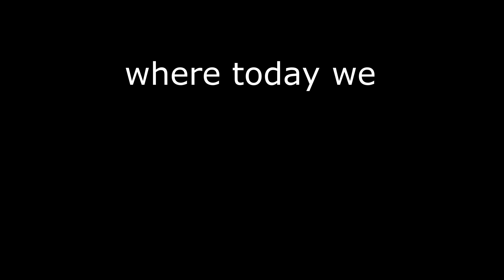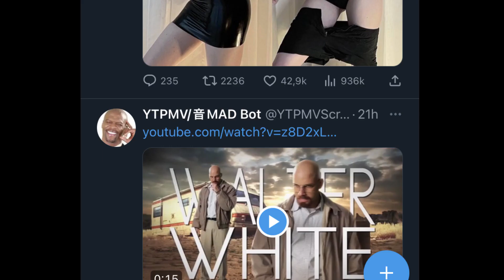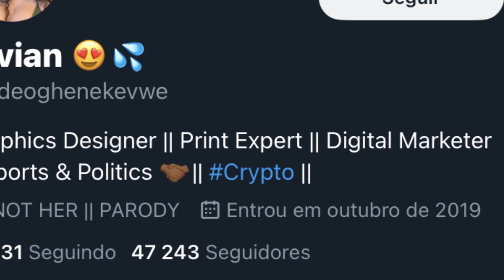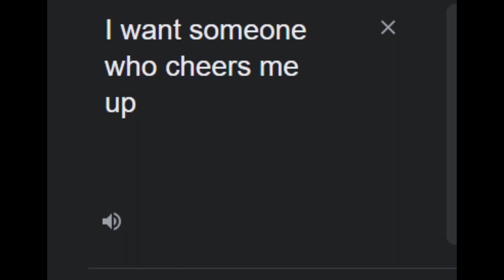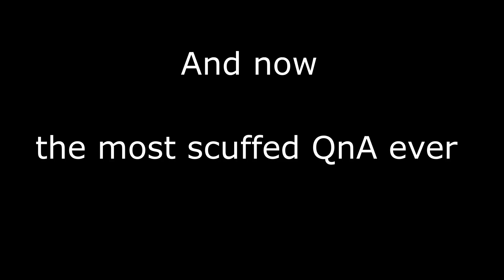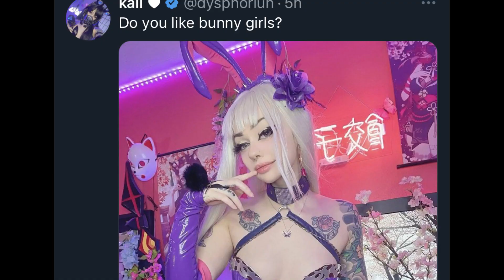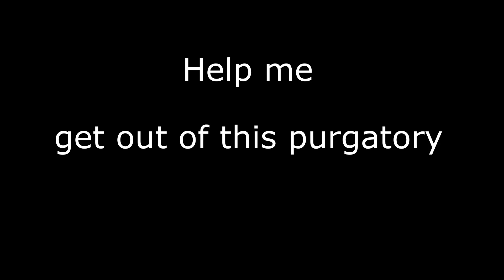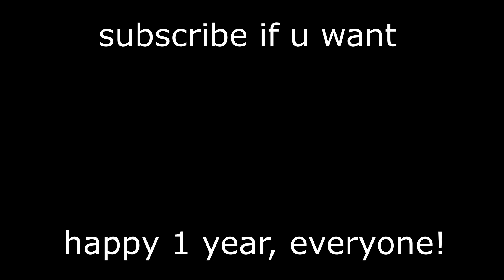1 Year Aniversary Special - Me talking about twitter accounts again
In this video, I return to the topic that i talked about in my first ever video 1 year ago, as a 1 year special. Sorry for the lack of uploads on the channel, it will all be explained in the video itself

Songs used (in order of appearance):
Virtual Riot - Sugar Rush (Barely Alive Remix)
Jorei - Uninvited Guest
Inabakumori - Lagtrain (Kotori Remix)
Rameses B - NSFW